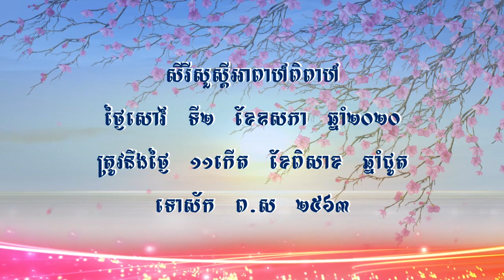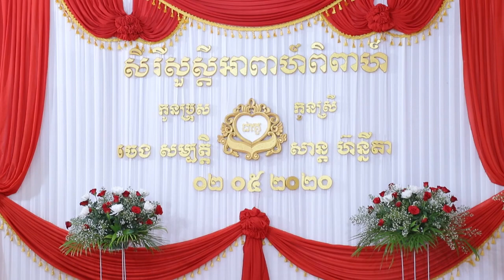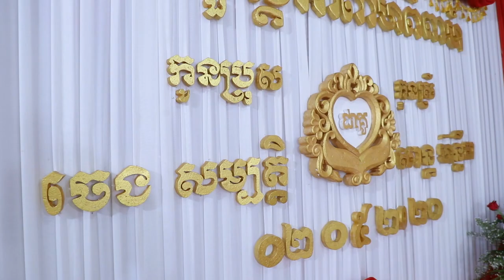SAMBATH & NITA WEDDING 02/05/2020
I would like to share my sister's wedding moment with all my beloved friend in youtube. Please enjoy...

Title: Canon in D Major
Genre: Classical
Mood: Happy